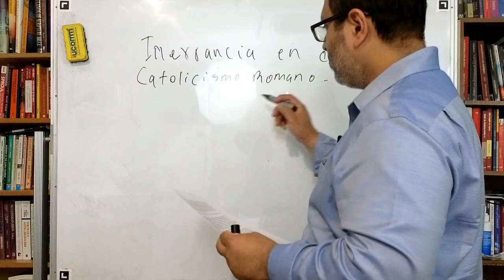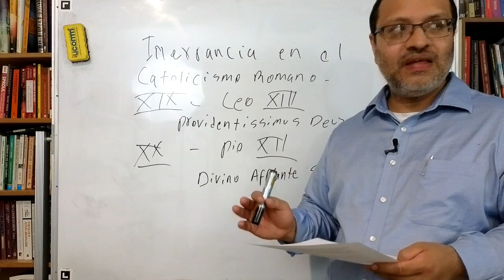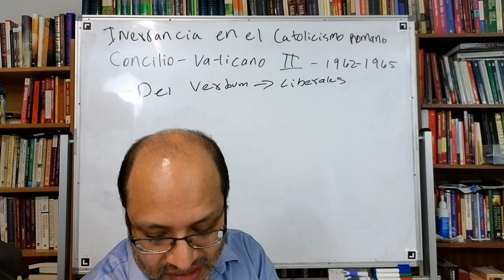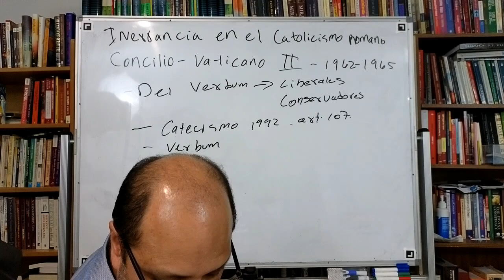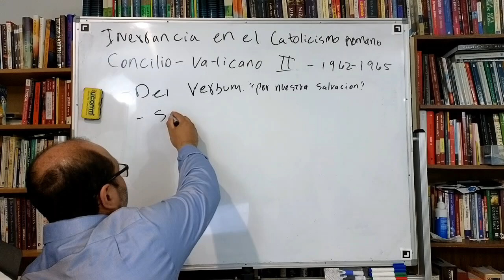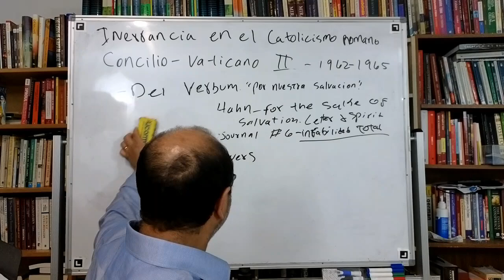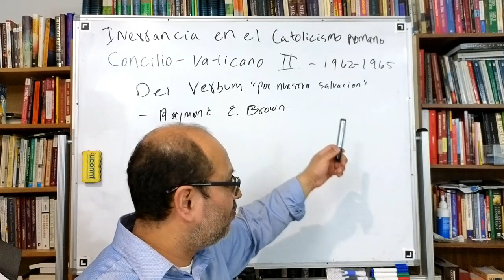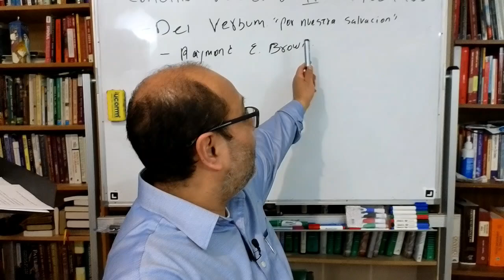Inerrancia en el Catolicismo Romano